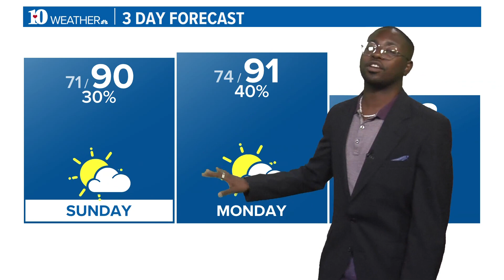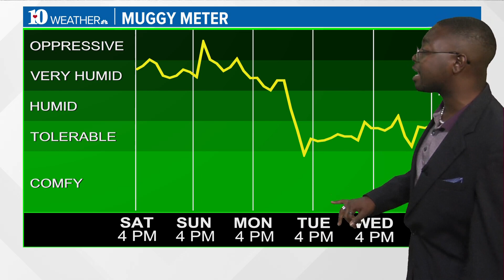Spotty showers ahead with highs in low 90s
Here is your evening weather report on Aug. 12.